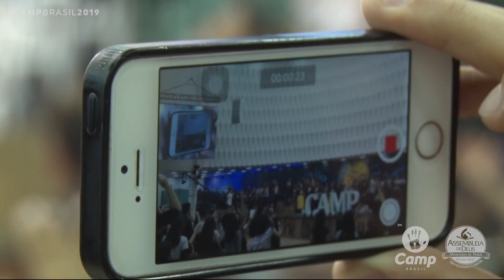CAMP Brasil 2019: Kawê Santos